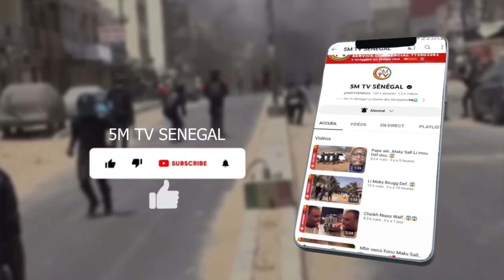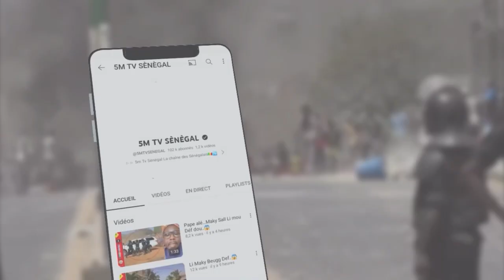SONKO NAMOU NALA....